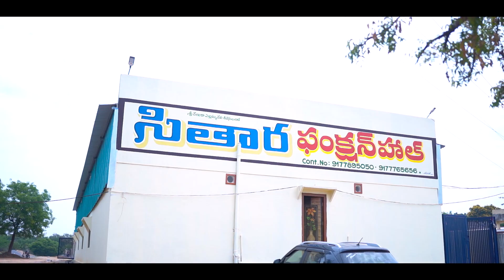My Engagement Highlights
Harish Reddy Weds Deepika Reddy